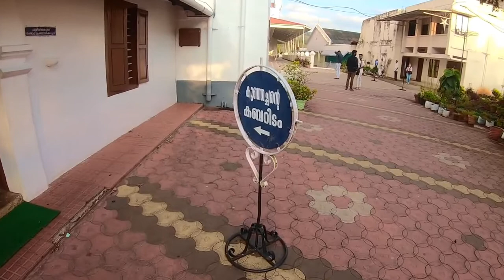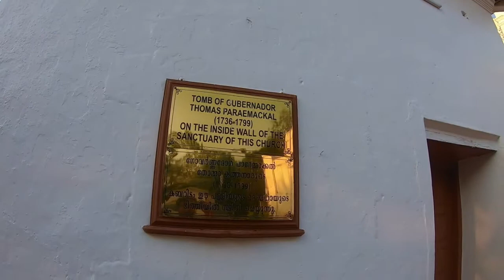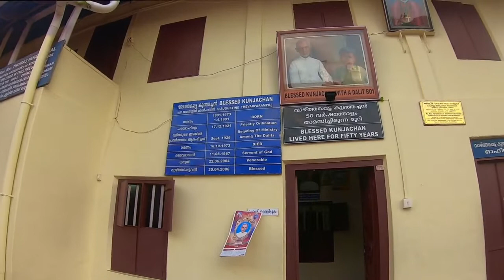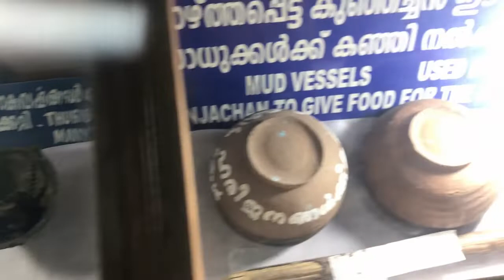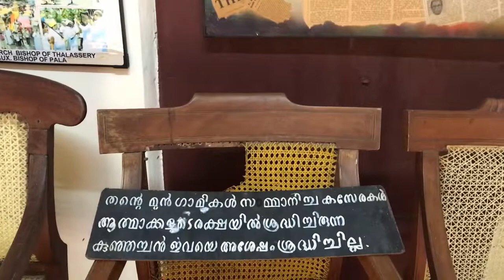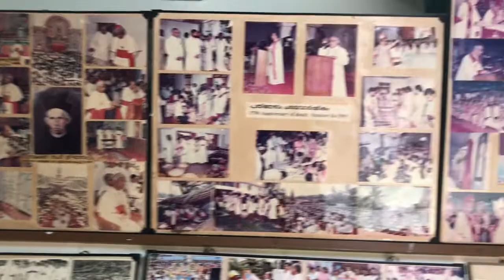St. Augustine Forane Church Ramapuram Kottayam |Tomb of Blessed Kunjachan